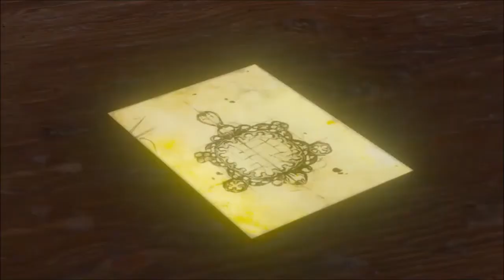The Witcher III: Blood and Wine - Part 13: The Man from Cintra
Join Geralt and Duchess Henrietta as they look for The Man from Cintra.